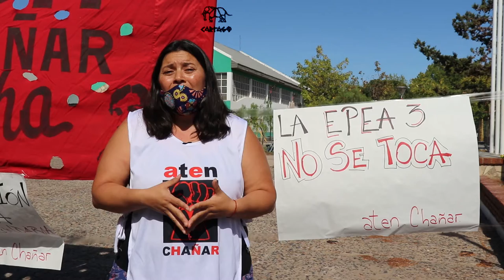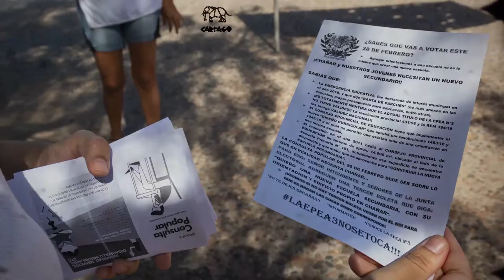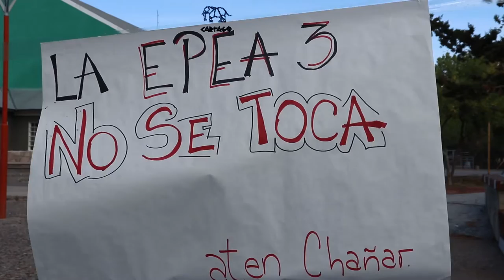ElChañar​ En Defensa de la EPEA: el Fracking quiere copar la educación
Desde su fundación a comienzos de la década de 1970, El Chañar se había especializado en frutas de carozo. Hace 20 años el gobierno neuquino implementó una política de promoción que la transformó en un polo vitivinícola que nuclea, entre otras, a las reconocidas bodegas Schroeder, Fin del Mundo y Malma. Pero la expansión inmobiliaria e industrial vinculada a la economía petrolera tensiona la orientación productiva de la localidad y amenaza todos los ámbitos de la vida. La consulta popular es parte de ese proceso.

La iniciativa, aprobada por unanimidad en el Concejo Deliberante el 29 de diciembre, fue presentada públicamente en una conferencia de prensa conjunta entre el intendente Leandro Bertoya, el gobernador Omar Gutiérrez y la ministra de Educación Cristina Storioni. El gobernador resaltó la consulta popular por “democrática”, “original” e “innovadora”. Storioni no dijo nada y el mandatario comunal se autoaduló. “La municipalidad quiere que sea la población la que decida qué hacer y nosotros desde el Estado vamos a acompañar institucionalmente esa decisión”, sostuvo.